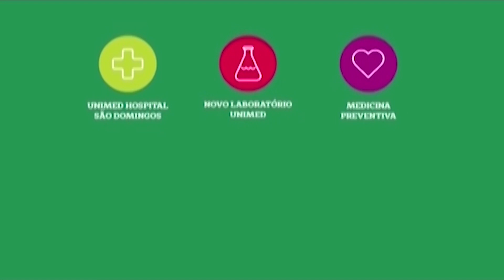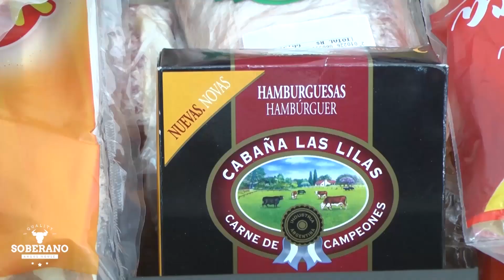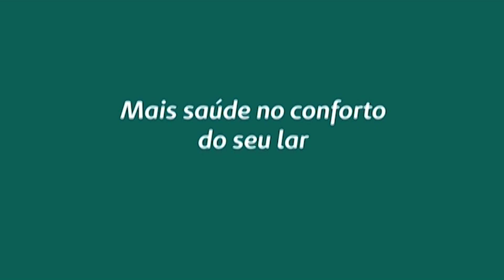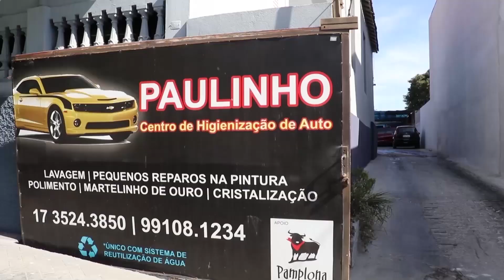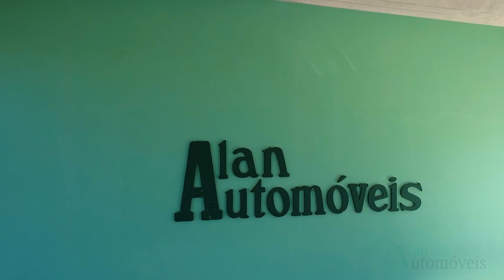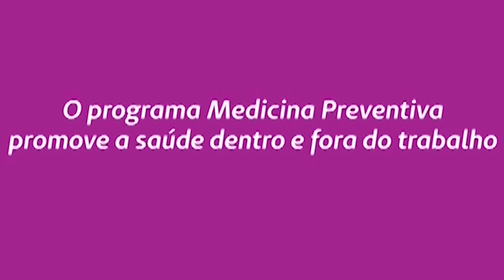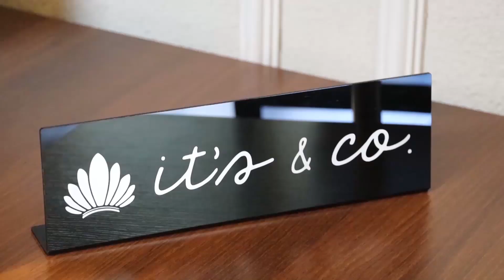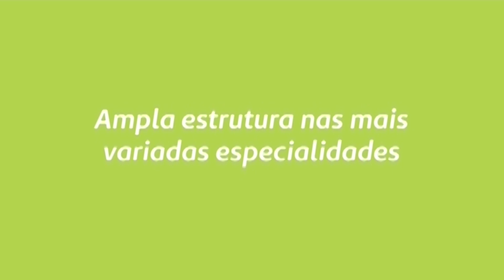Nova Manhã 08 de agosto de 2019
Cozinha: Marcia Barboza
Estúdio: Gleison Begalli